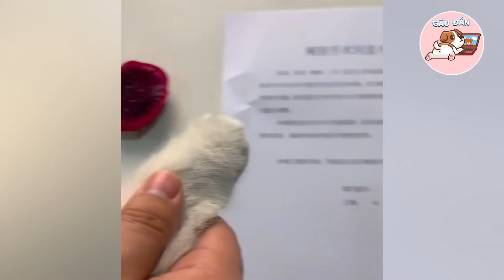Hoàng thượng nằm 'BẬT KHÓC' trong tuyệt vọng vì 'BỊ THIẾN' đi hai quả trứng 😂 | Gâu Đần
🐶Gâu Đần🐶